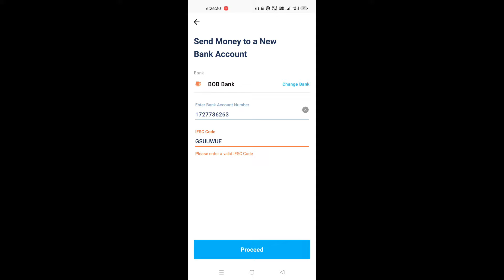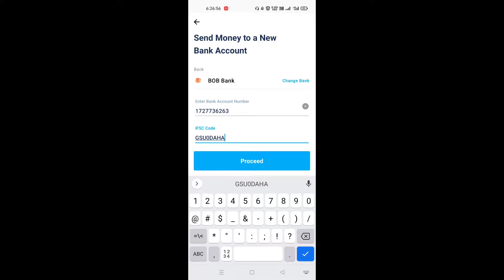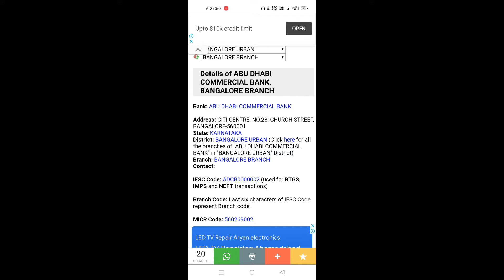invalid IFSC Code problem Paytm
invalid IFSC Cod problem